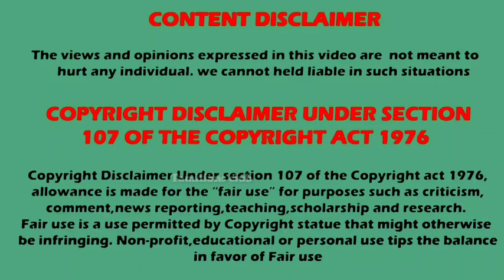😂🤣Raveena daha BTS | Mouna ragam 2 serial background fun videos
Mouna ragam 2 serial background scenes